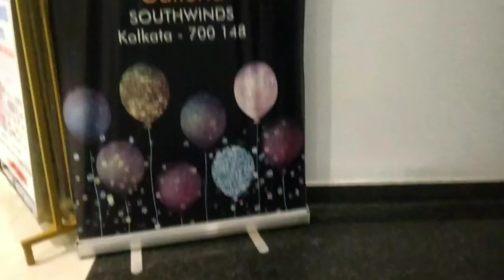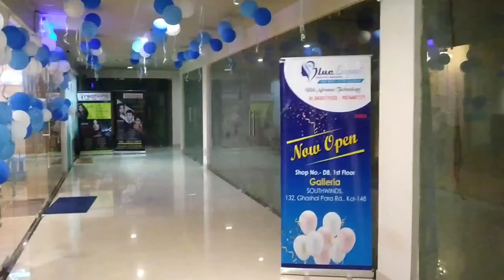পূজোর আগে Haircut.